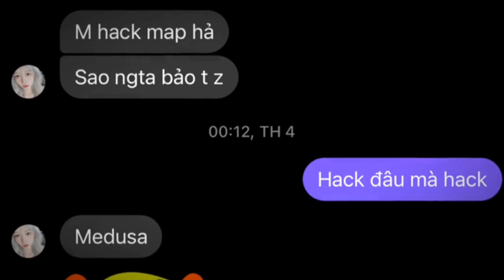Mãn Nhãn Những Pha Highlight Liên Quân Hay Nhất #010 | TikTok Liên Quân 2023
Không thể rời mắt với những clip hay nhất Tiktok Liên Quân 2023

©Bản quyền Video thuộc Kênh: Ông Thần Highlight TV
TỔNG HỢP CÁC HIGHLIGHT LIÊN QUÂN TRONG NĂM 2023 QUÁ GÊ GỚM